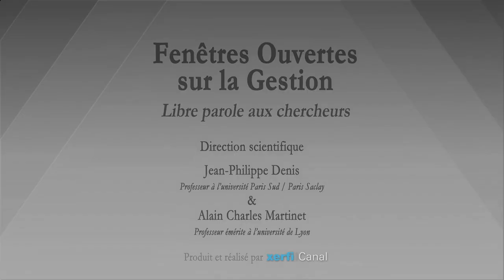Un modèle sadomasochiste de l’organisation [Yvon Pesqueux]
Xerfi Canal a reçu Yvon Pesqueux, professeur de science de gestion au CNAM, pour parler du modèle sadomasochiste de l'organisation.